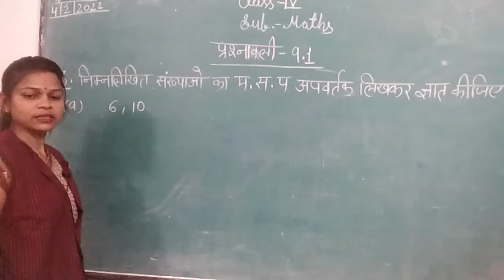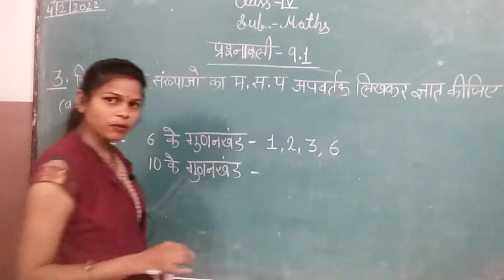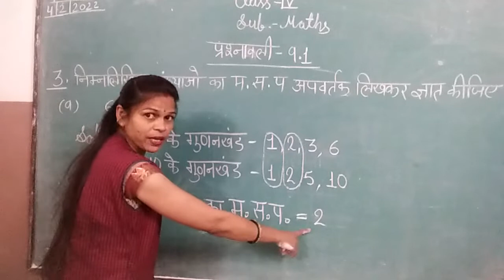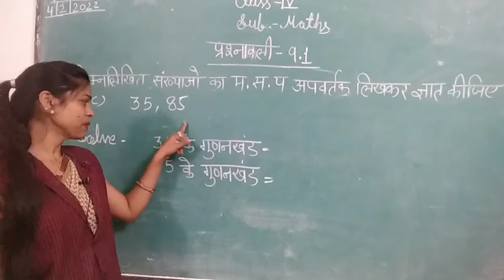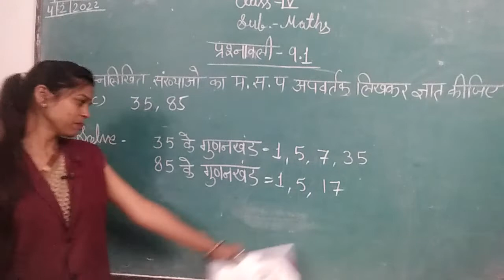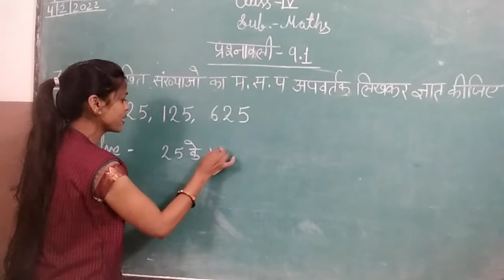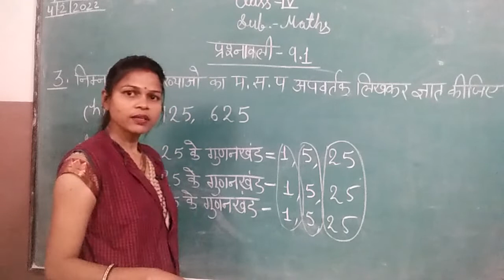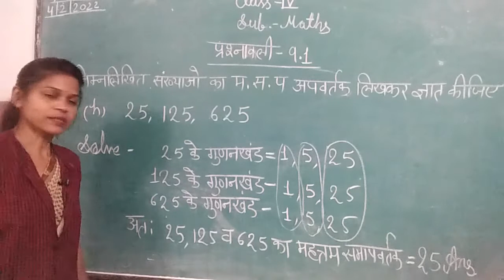Class 4th HM Maths